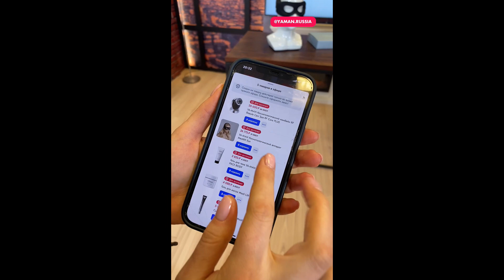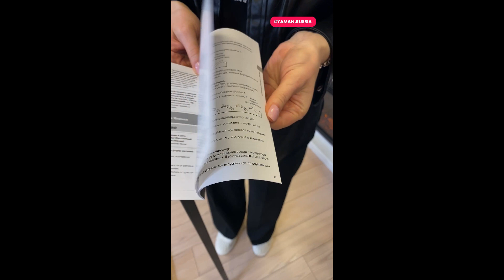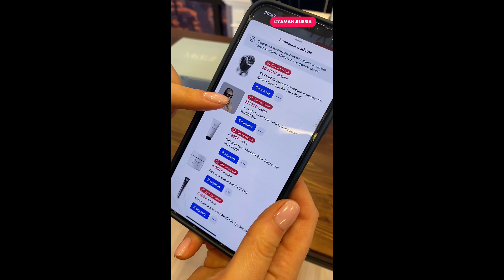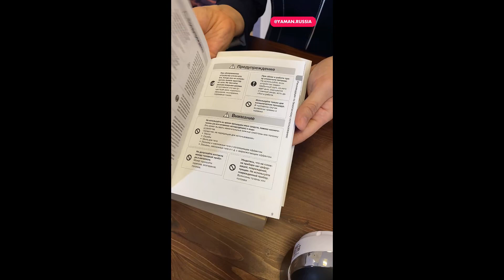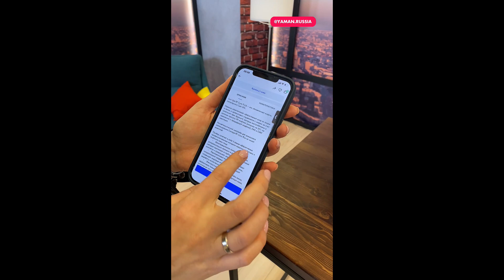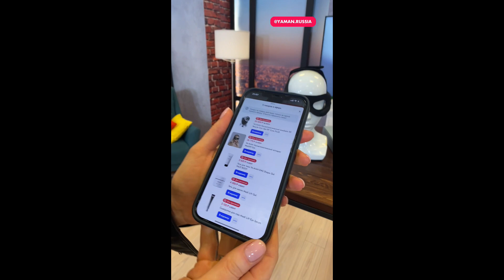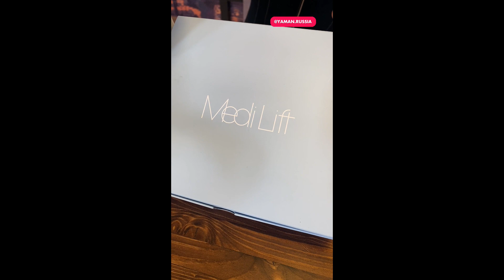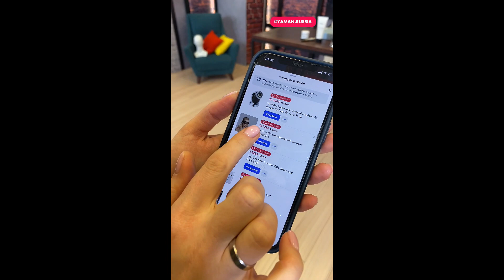Yaman 10 февраля 2022